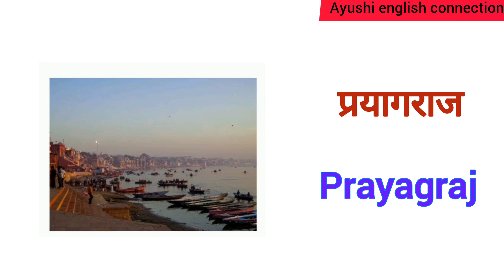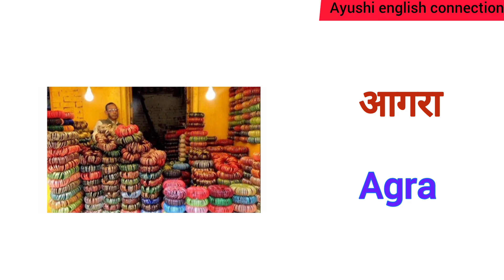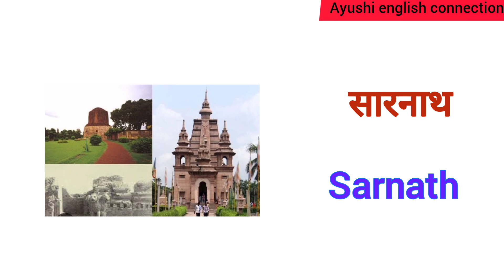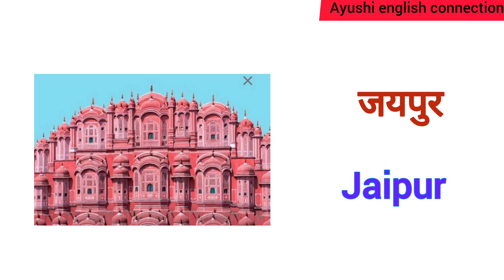उत्तर प्रदेश के प्रमुख पर्यटन स्थलों के नाम हिंदी और अंग्रेजी में। Name of tourist places of UP,